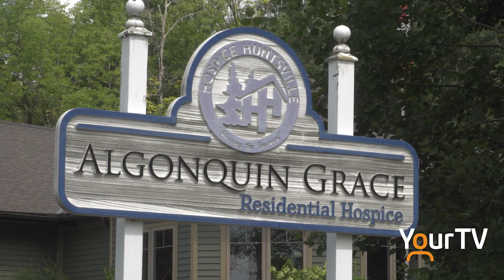Local Star Trek Club takes on Ride for Hospice in Huntsville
A local group of "Trekkies" is taking on a new mission. To raise funds for an important cause in Huntsville.

Hospice Huntsville